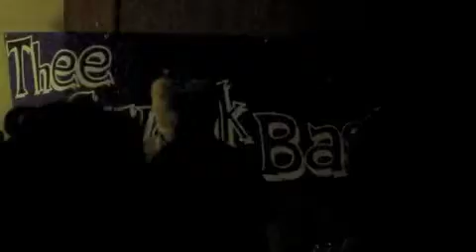tiki oasis 11-sat late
sat nite at tiki oasis 2011. staring fernando and lorenza, "mr. bongo" jack costanza and latin all stars, dixie von trixie and mimi le meaux, herb, jason lee room crawl, los seafinks stomp the atrium